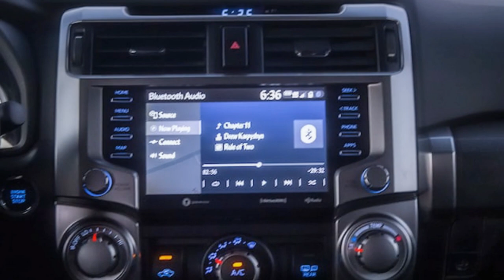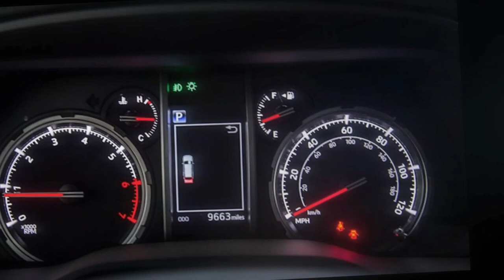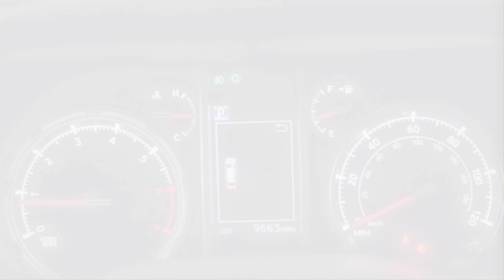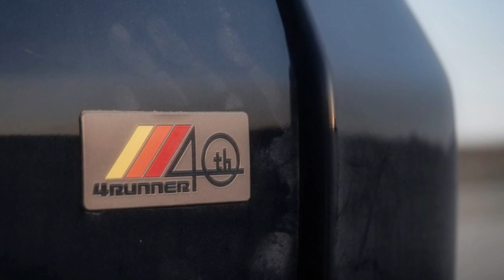2024 Toyota 4Runner : Review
Discover the untamed spirit and adventurous soul of the Toyota 4Runner – an SUV that takes you beyond the ordinary! 🌟🚙 Our in-depth review is not just a journey through specs; it's a comedic odyssey through the quirks and charms of this off-road legend.

In a world where every car claims to be a game-changer, the 4Runner stands tall with its distinctive personality. From its unapologetic, truck-like handling to an interior that's more nostalgic than a high school yearbook, this SUV refuses to conform.

Toyota4RunnerAdventure is not just a hashtag; it's an invitation to join us on a virtual road trip filled with laughs, surprises, and a dash of modern nostalgia. Whether you're navigating city streets or conquering rocky terrains, the 4Runner offers a ride that's more than just A-to-B – it's an experience.

As we delve into the review, we can't help but appreciate the 4.0-liter V6 engine that provides a modest yet reliable 270 horses. Sure, it might not break any land speed records, but it's like that trusty friend who's always there when you need them. 🐴💨

But let's talk fuel efficiency. The 4Runner might sip fuel like a connoisseur, but with a whopping 23-gallon tank, it's ready for a cross-country adventure without frequent pit stops.

And who could forget the 4Runner's infotainment system? It's not just an 8.0-inch touchscreen; it's a command center with buttons, knobs, and a promise of endless entertainment.

Safety might not be its Oscar-winning category, but the 4Runner compensates with a bag of tricks – eight airbags, advanced driver-assistance tech, and an overall commitment to keeping you in one piece.

So, whether you're a seasoned off-road enthusiast, a city slicker craving a touch of adventure, or someone just looking for a good laugh, the Toyota4Runner is ready to roll. Buckle up, hit the road, and join us in this unique and hilarious exploration of the SUV that refuses to be ordinary! 🌐🛣️